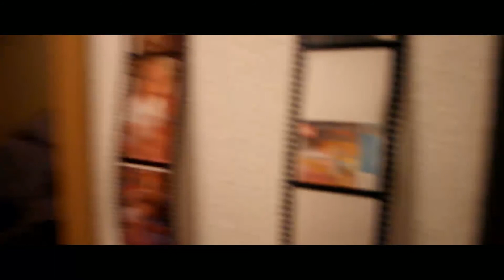UNSERE VERÄNDERUNG | FELIX`S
Jo Leute , in diesem Video , präsentieren wir unsere Fortschritte , Jetzt sind es 9 Monate , und haben drastige Fortschritte gemacht , Wir haben hart dafür gekämpft und wir werden es auch weiter tun , falls ihr irgendwas auszusetzen habt , würden wir euch bitten uns das privat zu schreiben ,
In den nächsten Wochen kommen von uns regelmäßig Videos,  bis dahin bleibt fit. !!!